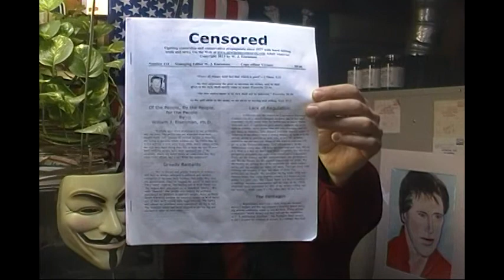Chris Christie Mind Your Own Damn Business-End Corporate Welfare-Vote Out Right-Wing Parasites